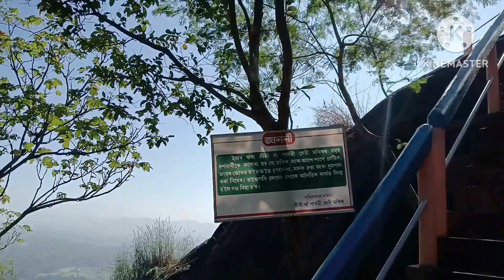জয় মা পাৰ্বতী মন্দিৰ ( Jay maa Parvati mandir)❤️❤️❤️ ওম namah shivay ❤️❤️❤️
maa ❤️❤️ পাৰ্বতী দেৱী কি জয় ❤️❤️